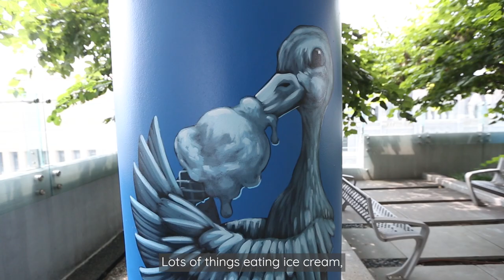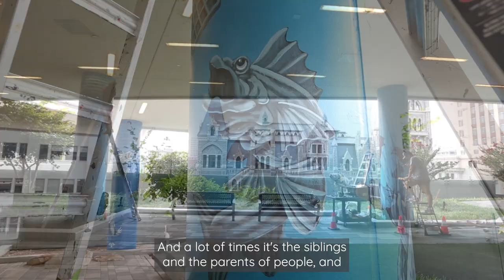Artist Matt Lively brings CHoR mascots to life in new mural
When visiting our new Children's Tower you will now be able to marvel at the latest artwork created specifically with our families in mind.
Our Sky Terrace is now home to a mural spanning 8 columns with 40 different animal illustrations including everything from a bear playing guitar and a fish riding a motorcycle to an otter serving pancakes and a fox pitching a baseball.
The artist behind this super fun piece is none other than Matt Lively who thrived in the challenge of building a mural off of community suggestions. Because who came up with the idea for all those different animals eating ice cream? Our kids, families, and members of the communities we serve.
Thank you to all of the donors who contributed to our “Leave Your Mark” campaign, raising $112,000 to support the new Children’s Tower!